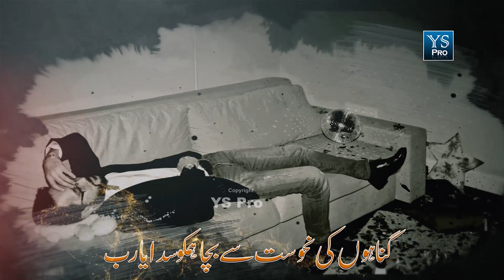Heart Touching Kalam | Gunaho Ki Nahosat | Hafiz Ahsan Ullah Taran | YS Pro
Presented By YS Pro
Gunaho Ki Nahosat | گناہوں کی نحوست | Heart Touching Dua | Heart Touching Motivational Kalam | Heart Touching Hamd | New Emotional Nasheed | Hasbunallah Wanimal Wakil | Don't Be Sad | Kabhi Mayoos Mat Hona | Lyrical Video | YS Pro

Video Credits:
Vocalist : Hafiz Ahsan Ullah Taran
Video Editor : Muhammad Yousaf
Release : YS Pro

Short Summary of Video:
YS Pro is presenting a beautiful Islamic Nasheed " Gunaho Ki Nahosat " recited by " Hafiz Ahsan Ullah Taran " with his beautiful voice.

Urdu Lyrics

🌹  یا رب🌹

گناہوں کی نحوست سے بچا ہمکو سدا یا رب
اٹھا کر ہاتھ کرتے ہیں ترے بندے دعا یا رب

تجھے ناراض کر بیٹھے بغاوت تجھ سے کر بیٹھے
نہیں آئی ہمیں تجھکو منانے کی ادا یارب

نگاہوں نے خطائیں کیں اثر دل پر ہوا اکثر
نگاہوں کی خیانت سے سدا ہمکو بچا یا رب

سجا کر رکھ دیا ہم نے ترا قرآن طاقوں میں
مقاصد حل کیے ہم نے جبھی قرآں پڑھا یا رب

اجل کا رقص جاری ہے  جہاں دیکھو جدھر دیکھو
گناہوں کی نحوست ہے وباوں کی وجہ یا رب

یہ انور سر بسجدہ ہے  تری چوکھٹ پہ یا باری
عطا اس کو سدا کرنا تری حمد و ثنا یا رب۔

کلام۔۔۔۔۔انور